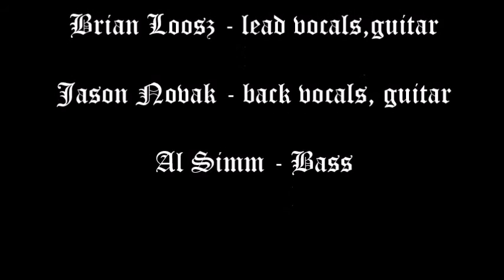PrideAndJoy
Acoustic Open Stage at Mulligan's Covering Stevie Ray Vaughan's "Pride and Joy"